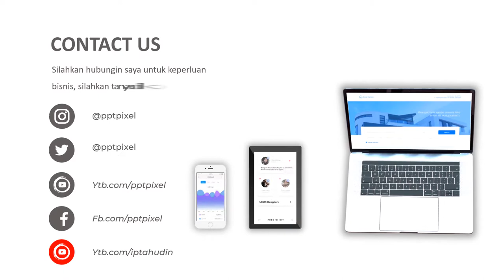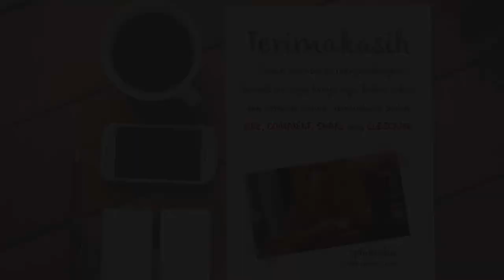Video Animasi Happy New Year, Natal, Selamat Tahun Baru, Penginapan Akhir Tahun, Promo